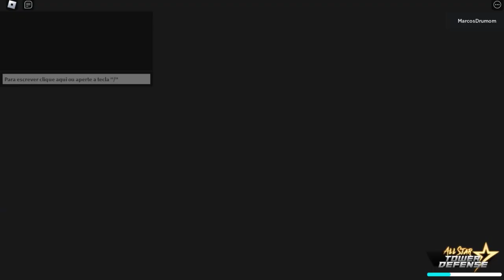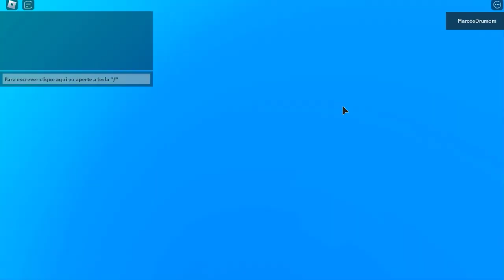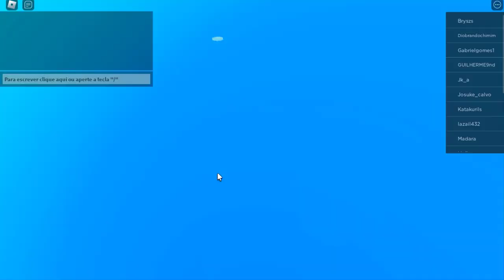CORRE!! COMO FARMA STARDUST INFINITO + EXP E GEMAS ATUALIZADOS NO ALL STAR TOWER DEFENSE!!